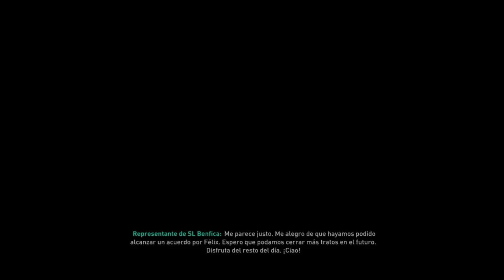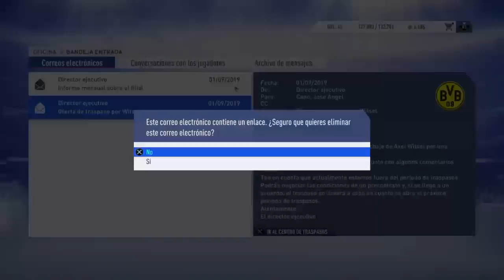FIFA 19 MODO CARRERA TWITCH | BORUSSIA DORTMUND | EPISODIO 7